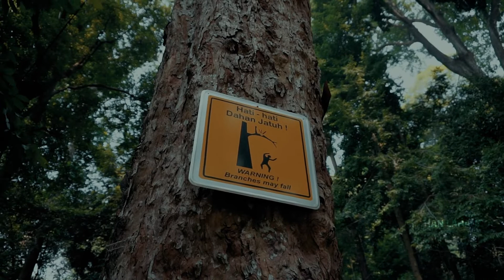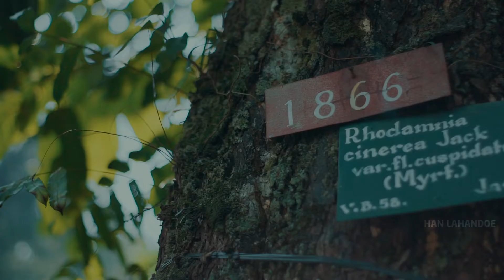AYO KE KEBUN RAYA BOGOR | BOGOR BOTANICAL GARDEN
The Bogor Botanical Gardens (Indonesian: Kebun Raya Bogor) is a botanical garden located in Bogor, Indonesia, 60 km south of Jakarta. It is currently operated by Indonesian Institute of Sciences (Indonesian: Lembaga Ilmu Pengetahuan Indonesia or LIPI). The Gardens are located in the city center and adjoin the presidential palace compound of Istana Bogor. It covers an area of 87 hectares (210 acres) and contains 13,983 different kinds of trees and plants of various origin. The geographic position of Bogor means it rains almost daily, even in the dry season. This makes the Garden an advantageous location for the cultivation of tropical plants.

Founded in 1817 by the order of the government of the Dutch East Indies, the Garden thrived under the leadership of many renowned botanists including Johannes Elias Teijsmann, Rudolph Herman Christiaan Carel Scheffer, and Melchior Treub. Since its foundation, Bogor Botanical garden has served as a major research center for agriculture and horticulture. It is the oldest botanical garden in Southeast Asia.